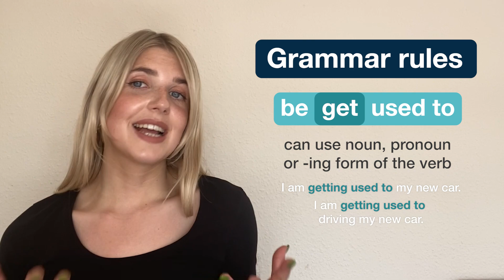Used To vs Be | Get Used To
In this lesson, learn how to use the phrases – used to, be used to & get used to – in the correct way.